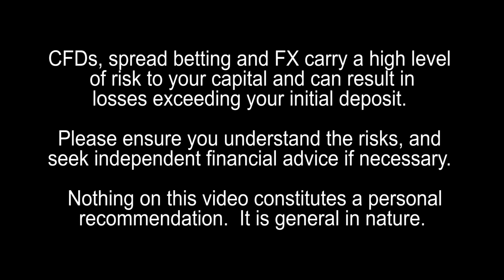The Life of Day Trader Ali Crooks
The life of Trader Ali Crooks.  Tell us about your life.  I live near Silverstone although I don't race cars - its near the countryside.  And I like having the outdoor environment - with the screens it can get very mechanical.  I like taking my dogs for a walk.  I'm not an adrenaline junkie but I still like sports and I like challenging myself.